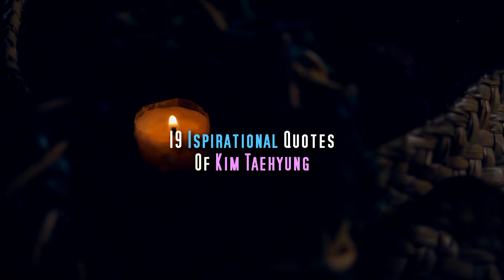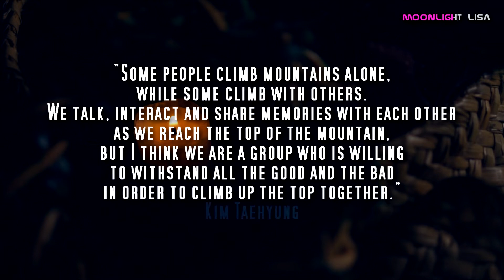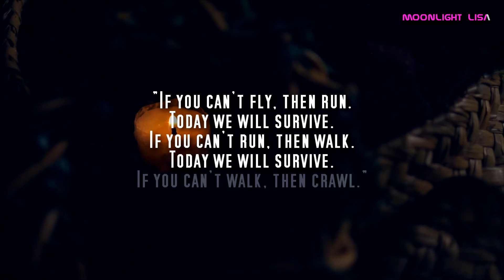19 Inspirational Kim Taehyung Quotes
Kim Tae-hyung (Korean: 김태형; born December 30, 1995), also known by his stage name V, is a South Korean singer and songwriter. He is a vocalist of the South Korean boy group BTS.

I made this video actually to motivate myself, but hopefully this video can also motivate yourself to be better than before.
You and I can do it!!